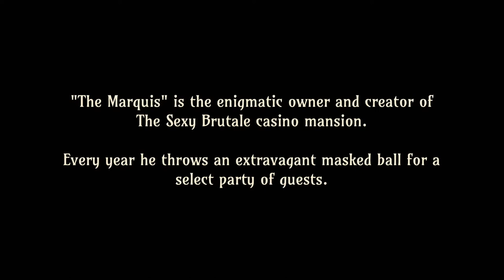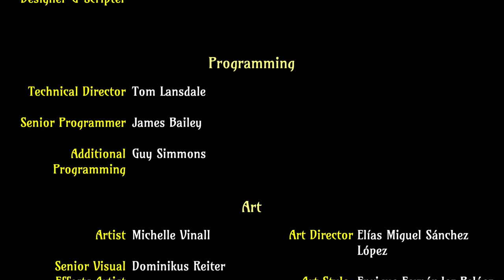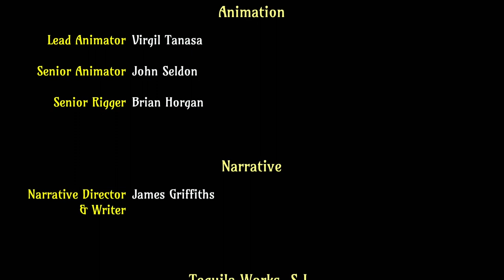REVIEW: The Sexy Brutale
An in-depth, spoiler-free review of The Sexy Brutale for PS4, a new puzzle game by Cavalier Game Studios.

Gameplay - 1:07
Graphics and sound - 6:44
Story (no spoilers) - 11:32
Conclusion - 14:54